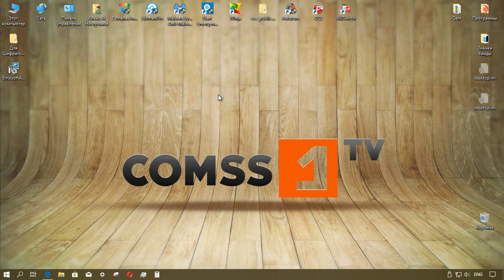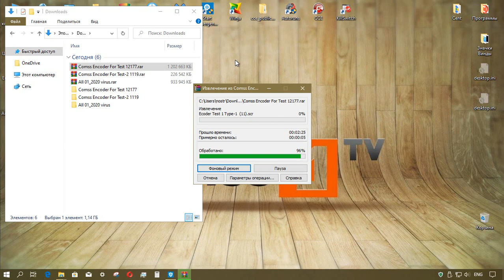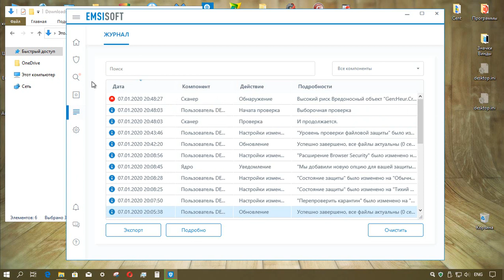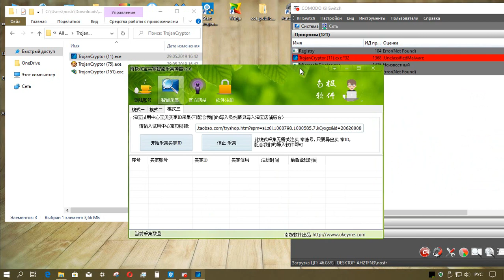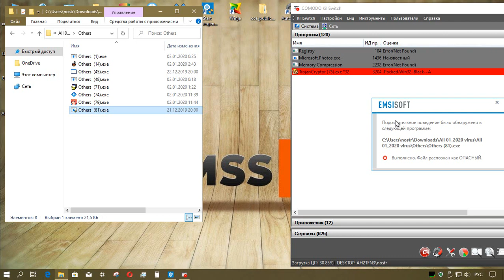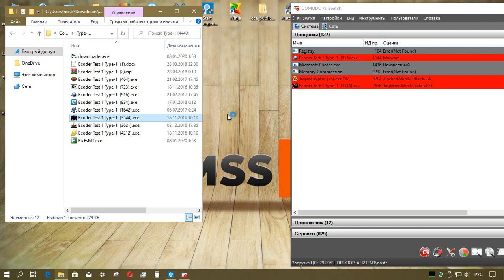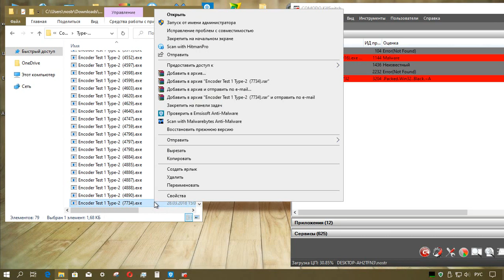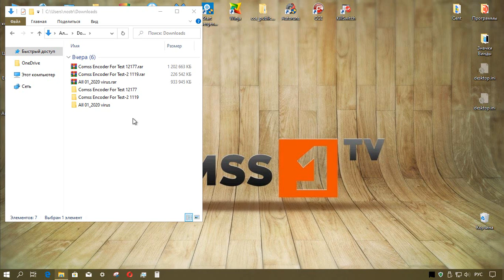Тестирование Emsisoft Anti-Malware 2020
Комментарии можно оставлять на сайте COMSS.RU